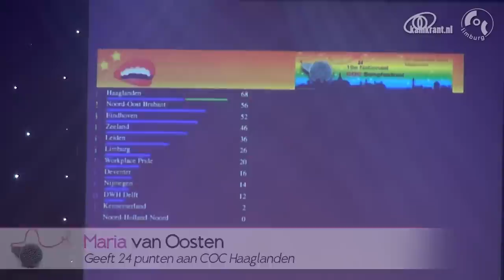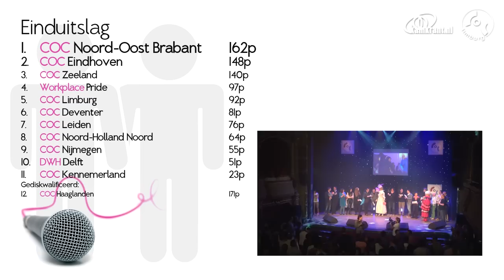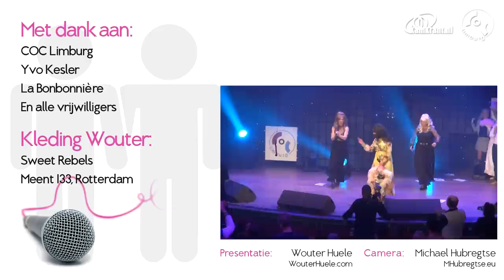Nationaal COC Songfestival 2013, Maastricht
Op 30 november 2013 werd het 19e Nationaal COC Songfestival gehouden in La Bonbonnière in Maastricht. COC Noord-Oost Brabant won na een spannende en veelbesproken puntentelling.

Meer video's volgen.